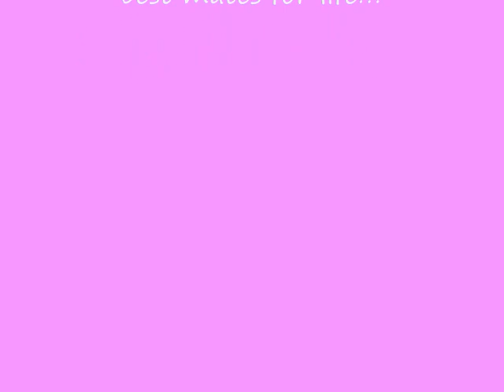bmfl! fbh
the bestest of the best friends!!